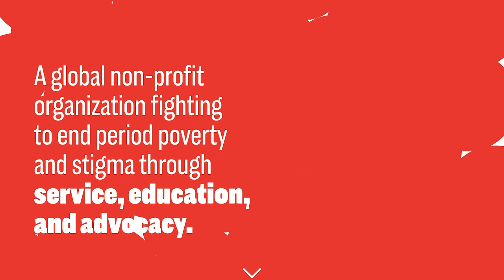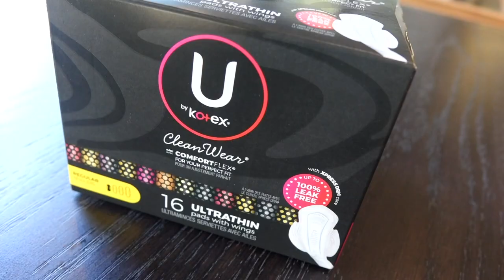Seattle students start 'menstrual movement' at Garfield High School to fight period poverty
Two Seattle students are fighting period poverty with a drive to collect menstration products to help women everywhere. Period.